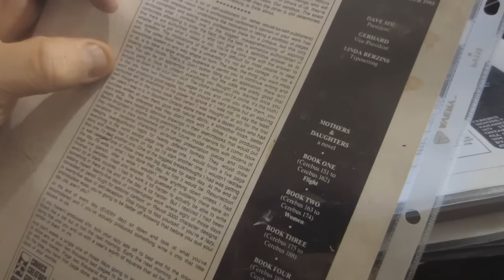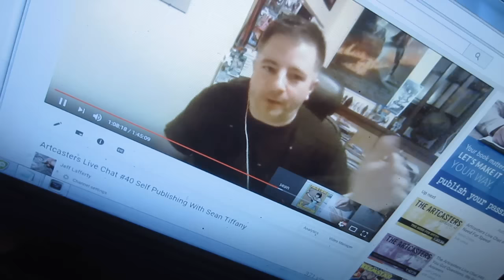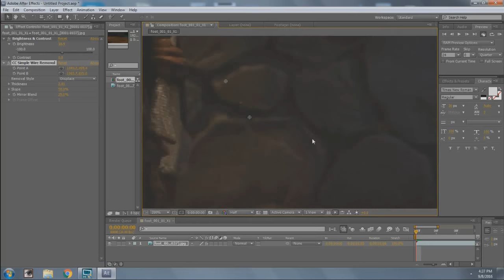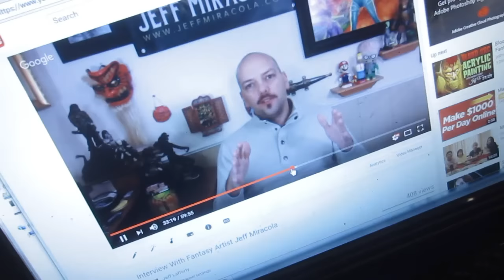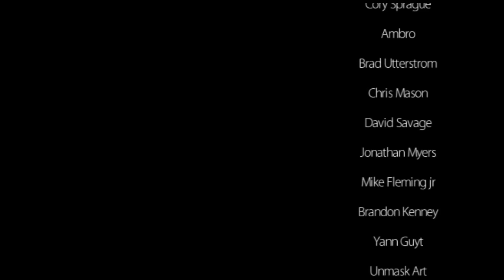Goodbye 2016 - Hello 2017 / Happy New Year Everyone!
Artcast #356 - Happy New Year Everyone!

In 2016 I upload 108 videos. Here's a look back at all fun times and great art. Happy New Year everyone!

LE Signed Art Prints On Etsy - goo.gl/4KwMsC

Monte Solsvig
Jeremiah Lambert
Michael Olsen
Erik Rumbaugh
Chris McQuinlan
Simion Korbra
Gabe Lopez
Peter Palmiotti
Abiel Parsons
Jesse Granat
Leonardo Rodrigues
April
Sofera
Niki Jackson
Gibran Redinger
Gary Enerson
Anthony Turek
Jesse Cobb
Scott Serkland
Kevin Cross
Christopher Bunting
Kevin Rayski
Nathan Seabolt
Cory Sprague
Ambro
Brad Utterstrom
Chris Mason
David Savage
Jonathan Myers
Mike Fleming jr
Brandon Kenney
Yann Guyt
Unmask Art
Michael Wawrow
Jerry Banfield
Carlos NCT